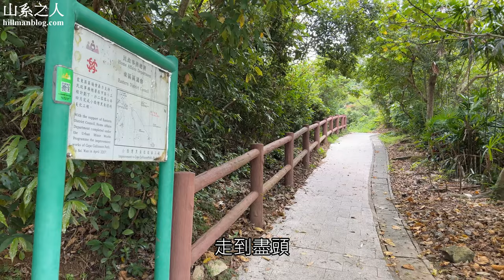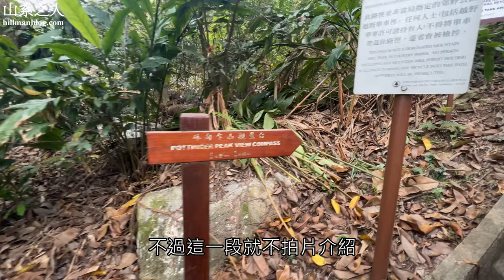歌連臣角炮台．黑角頭石刻 | Cape Collinson Battery & Rock Carving at Cape Collinson | Hong Kong Hiking Vlog #22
歌連臣角有多個古蹟名勝，最著名的有已倒塌的「大電視」歌連臣角探射燈碉堡，而近年亦有新發現黑角頭石刻，黑角頭石刻於2018年10月被市民發現及報告，並於2019年被列為法定古蹟，是香港第九個古代石刻法定古蹟。
今次影片會一口氣連遊黑角頭石刻及歌連臣角探射燈碉堡，並順道行走較冷門的黑角頂及銀灣山，留意上述地方及山頭都沒有納入官方山徑，並沒有官方路徑及指示，而黑角頭石刻更位處懸崖，需要手腳並用攀爬，有一定危險性。

路線
小西灣海濱花園›龍躍徑›黑角徑›黑角頭石刻›黑角頂›銀灣山›歌連臣角道›歌連臣角炮台探照燈發電站›歌連臣角探射燈碉堡

距離
約7.5公里

時間
約3小時

交通
起點：
小巴 62A號：杏花邨 – 藍灣半島
小巴 62號：杏花邨 – 小西灣

終點：
柴灣港鐵站

影片路線遊記blog：黑角頭石刻．歌連臣角炮台